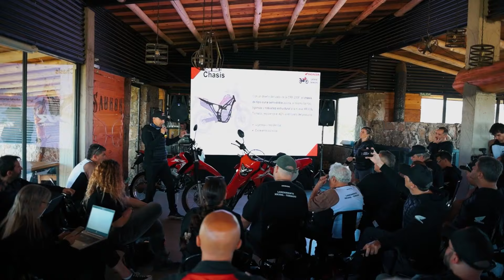EL ANGEL COPILOTO #1054 - 02 DE NOVIEMBRE DE 2024 PROGRAMA COMPLETO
VOGE TRAINING CENTER
PRESENTACIÓN HONDA TORNADO XR 300 L
PRESENTACIÓN CF MOTO 450 MT